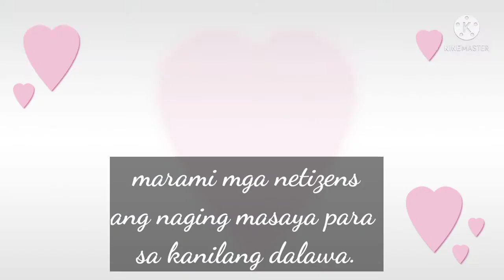Kasal nila Angel Locsin at Neil Arce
Salamat po sa pakikinig, ingat kayo and GodBless🙏